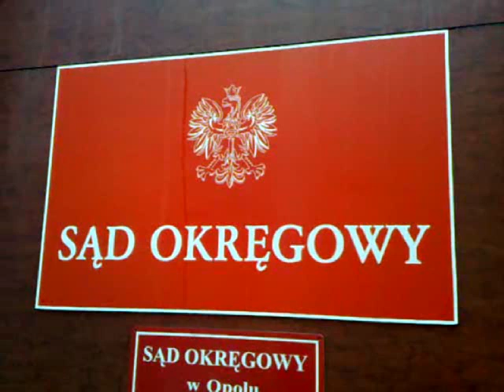Sąd w Opolu. Odpowiadają za skatowanie na śmierć bezdomnego